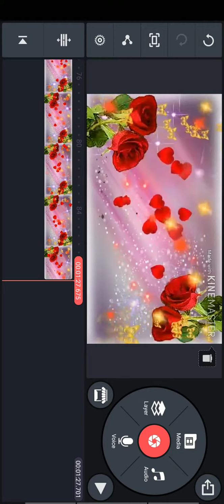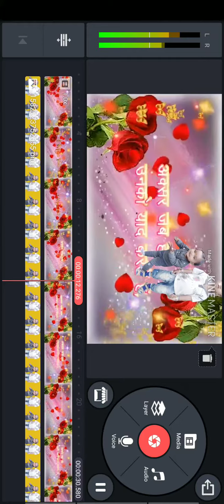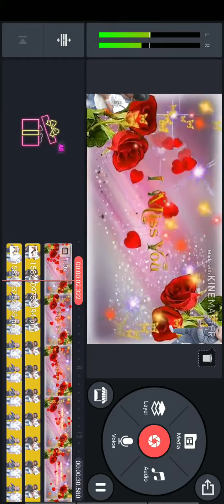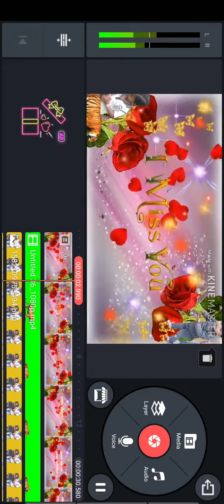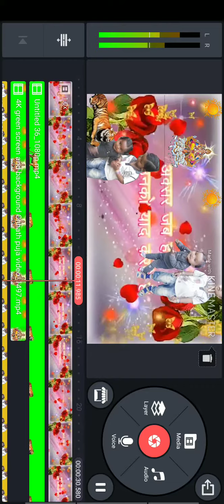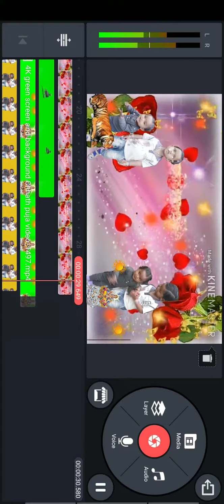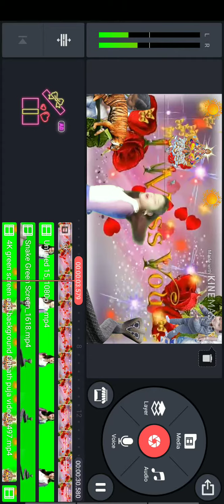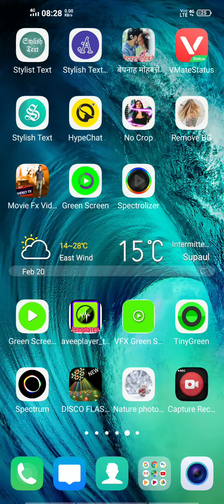यह वीडियो कर्म मास्टर के द्वारा बनाया गया टेक्नोलॉजी दिमाग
यह वीडियो क्राइम मास्टर से बने हुए हैं आप सभी बना सकते हो